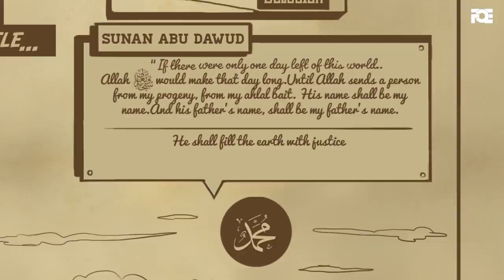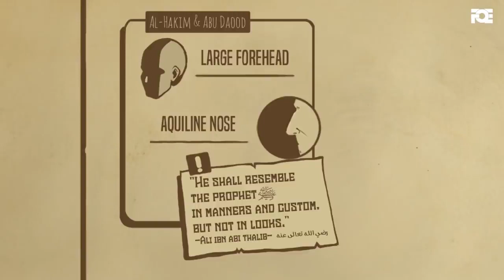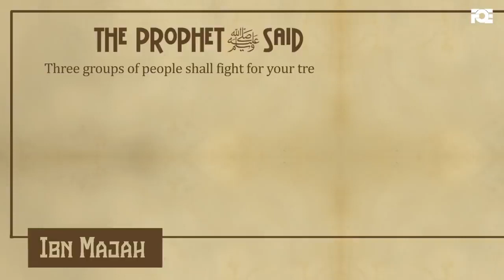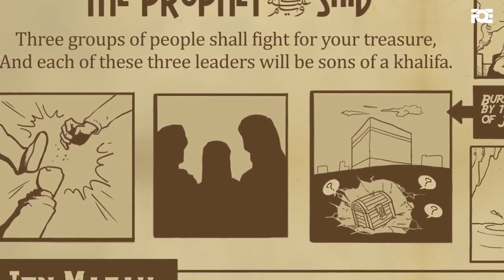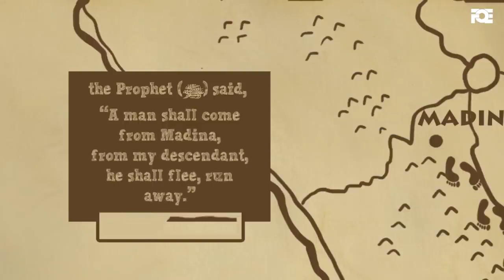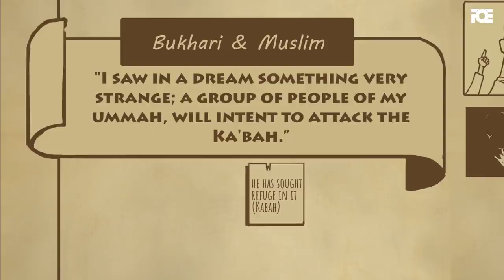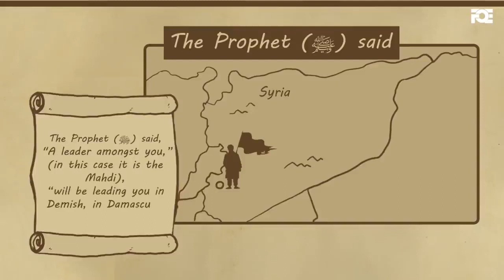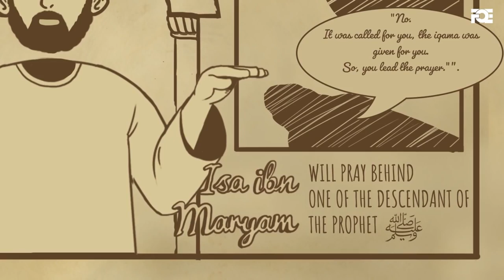WHO IS IMAM MAHDI HOW WILL HE LOOK WHEN WILL HE COME WHERE WILL HE COME WHAT WILL HAPPEN